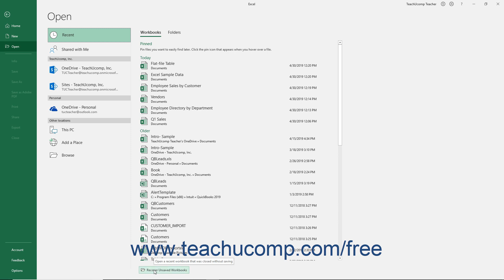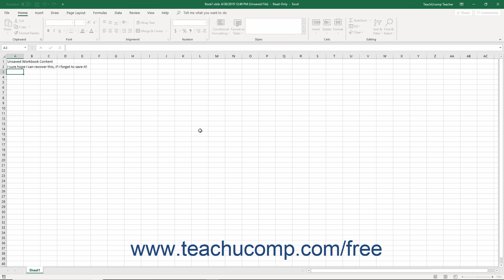Excel 2019 & 365 Tutorial Recovering Unsaved Workbooks Microsoft Training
FREE Course! Learn how to recover unsaved workbooks in Microsoft Excel A clip from Mastering Excel Made Easy v. 2019 & 365. - the most comprehensive Excel tutorial available. Visit us today!